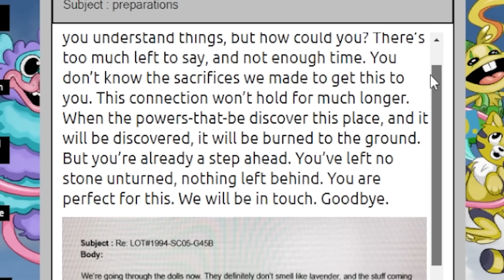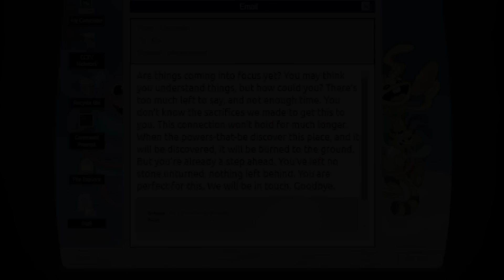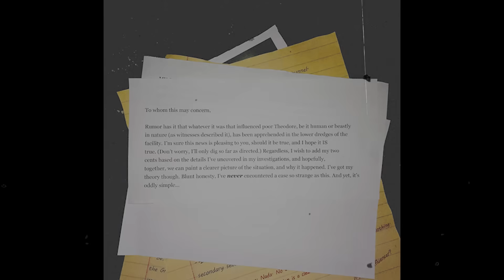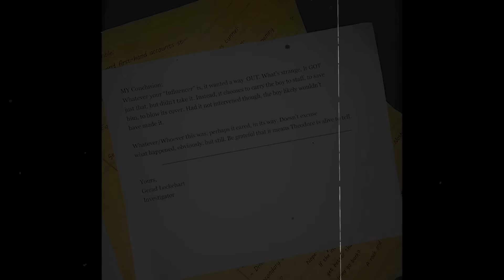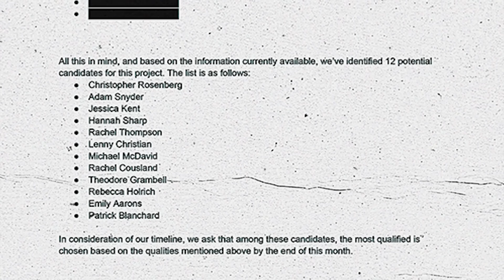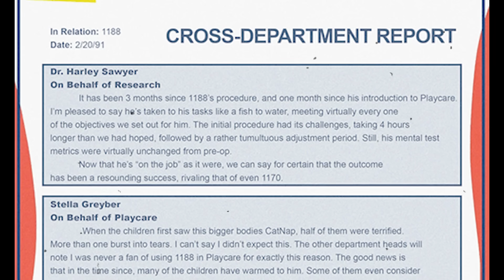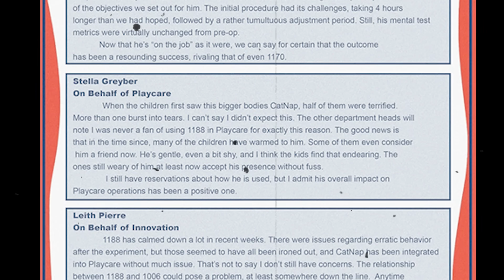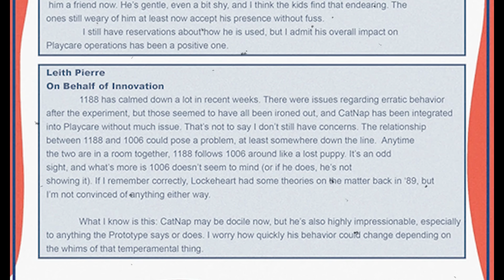Deney 1006 CATNAP'i KONTROL EDİYOR (!!) Poppy Playtime Chapter 3 Tüm GİZEMLER ÇÖZÜLDÜ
Poppy Playtime Chapter 3 Gizemleri Catnap ve Deney 1006 ile devam ediyor. Poppy Playtime kameralarda ilginç görüntüler var. Poppy Playtime Huggy wuggy, Catnap, denek 1006 hakkında önemli ARG'ler var. Bugün sizlerle birlikte birçok dosyayı inceleyip teoriler üretiyoruz.

📍Kanalımızdaki Diğer Oyunların Videolarına bakmak için aşağıdaki oynatma listelerini inceleyebilirsiniz.

Bu videoda kullandığım müziklerin listesi :
In a Giant's House - Zachary Preciado
When I'm Free - Zachary Preciado
The Thousand Year Melody - Zachary Preciado

🔴 Kanalımızı yeni gördüysen eğer aşağıda kısaca size Gizemlerin Gözcüsü kanalında ne tür içeriklerin olduğundan bahsetmek istiyorum.

👉📍 Gizemlerin Gözcüsü kanalı olarak poppy playtime hikayesi, poppy playtime gizemleri, poppy playtime chapter 2, poppy playtime chapter 3, poppy playtime chapter 3 fragman, poppy playtime chapter 3 gizemleri, poppy playtime teorileri, minecraft gizemleri, hello neighbor gizemleri, hello neighbor hikayesi, amanda the adventurer gizemleri, amanda the adventurer hikayesi, fnaf gizemleri, fnaf hikayesi, garten of banban gizemleri, garten of banban hikayesi, garten of banban 4, garten of banban 4 gizemleri, garten of banban 4 hikayesi, garten of banban chapter 5, garten of banban chapter 5 gizemleri, garten of banban chapter 5 hikayesi, garten of banban chapter 6, garten of banban chapter 6 hikayesi ve adını sayamadığımız birçok oyuna sizlerle birlikte bakıyoruz. Aynı zamanda birçok oyun ile ilgili kendi teorilerimizi üretiyor ve yine sizlerden gelen teoriler ile heyecanlı vakit geçiriyoruz. Çünkü çözülecek çok gizem anlatılacak çok hikaye var.